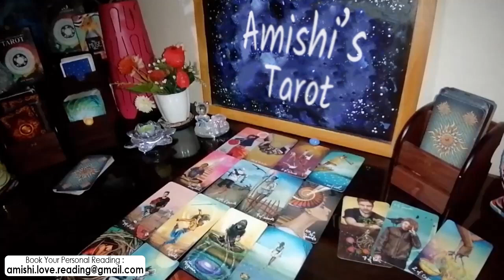Aquarius Tarot Love Reading June 15th - 22th 2021 💓 💖 | Some Trash Coming to The Surface...!